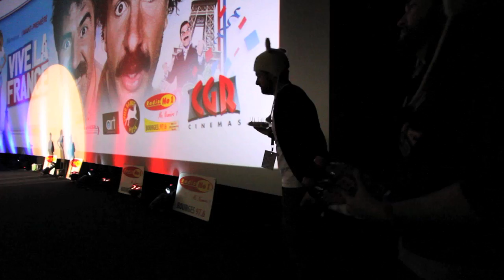Michael Youn, José Garcia, Isabelle Funaro au CGR de Bourges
Michael Youn, José Garcia, Isabelle Funaro sont venu à Bourges au cinéma CGR pour l'avant première du film VIVE LA FRANCE. Le 6 février 2013. Une très bonne ambiance était présente, Lapin et Panda de B18 étaient présent pour participer à la réussite de cette soirée, devant la caméra d' AJ&Cie